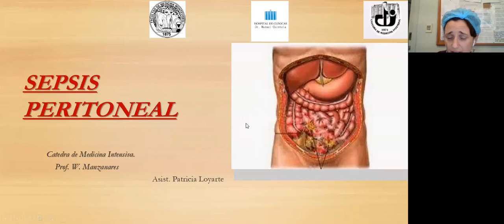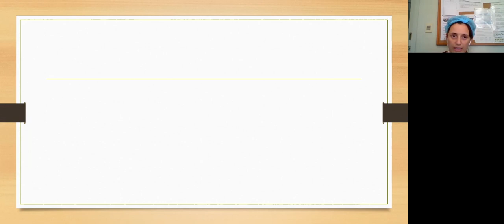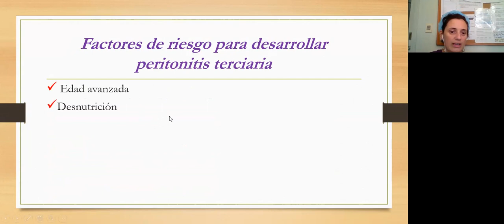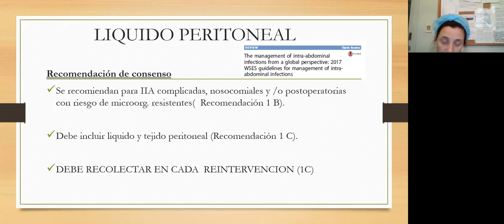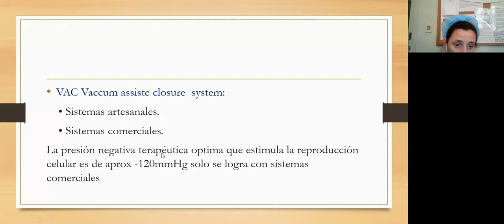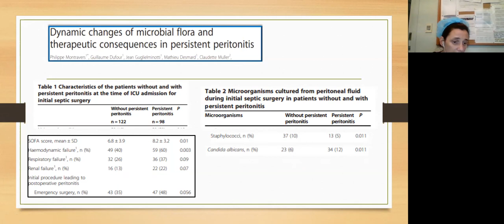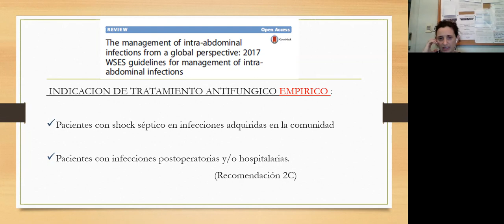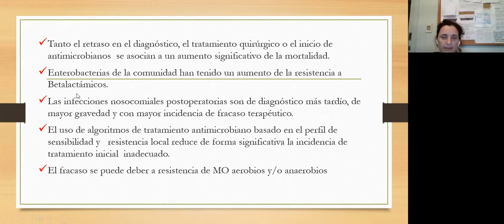Sepsis peritoneal Dra Loyarte